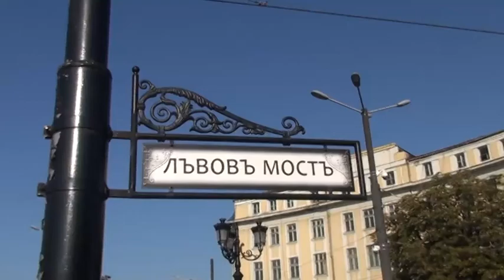Болгария. София. Bulgaria. Sofia